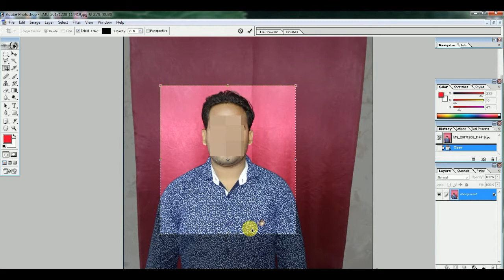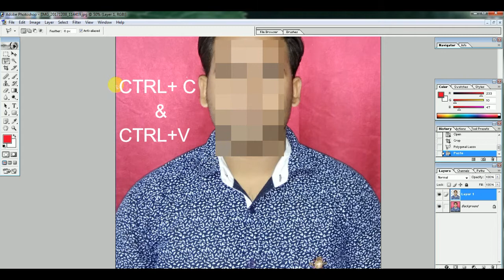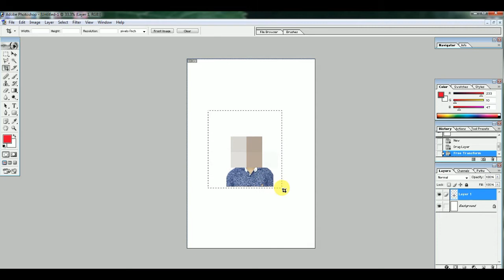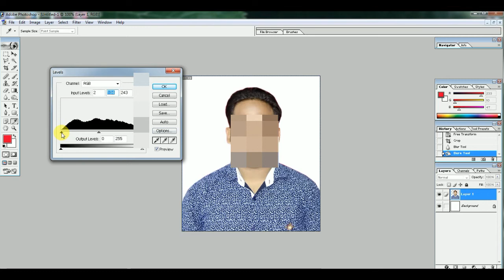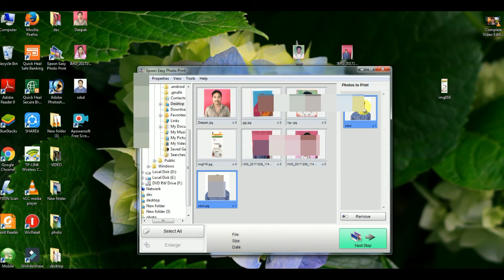How to Change White Background Passport Size PHOTOon ADOBE PHOTOSHOP 7.0